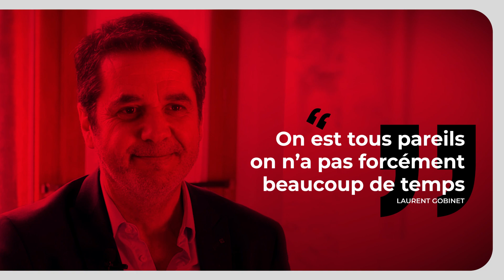Rencontrez l'agence API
L'info utile au busines : la signature d'API est sans équivoque. Elle est le reflet de son engagement auprès de ses abonnés qui cherchent à gagner du temps dans leur veille professionnelle en recevant une information de grande qualité.